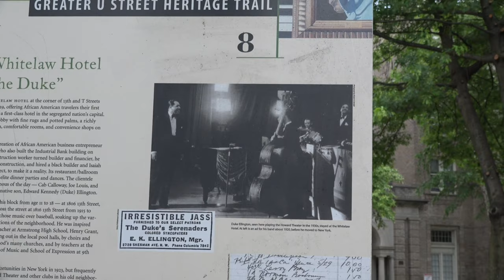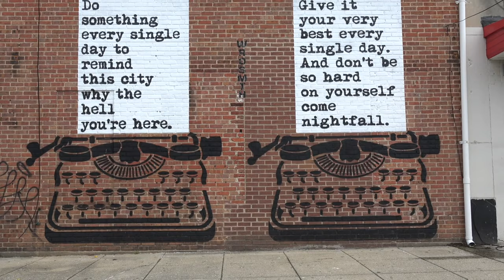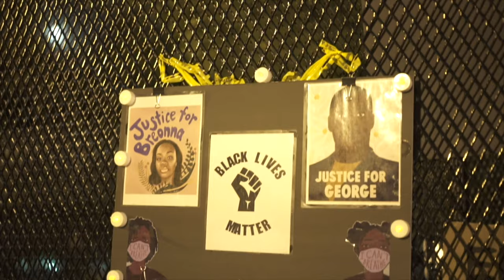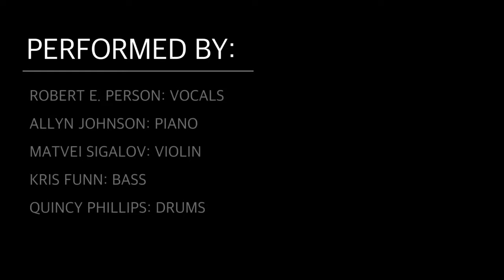Come Sunday - by Robert E. Person and Wendell Jordan for Legacy Media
Set to Robert E. Person’s soaring tenor voice, “Come Sunday” filmmaker Wendell Jordan takes us to the streets of DC right now. In moments both timely and timeless, we experience the murals and monuments that celebrate DC’s favorite son Ellington side-by-side with the protesters of the Black Lives Matter movement demanding justice.

Composed by Duke Ellington
Performed by Robert E. Person, Allyn Johnson, Matvei Sigalov, Kris Funn, and Quincy Phillips
Film by Wendell Jordan for Legacy media